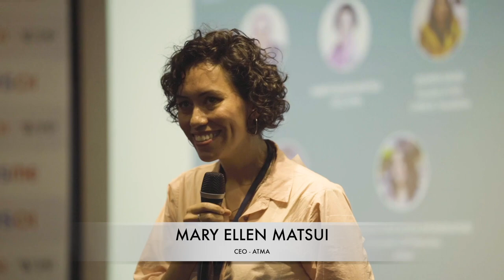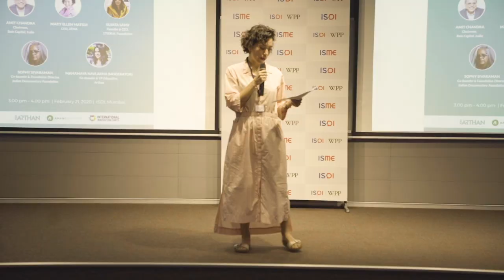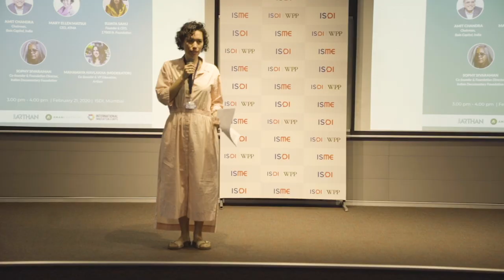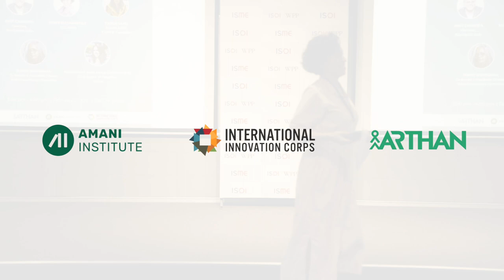Walk Your Talk - Mary Ellen Matsui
Mary Ellen Matsui, CEO, ATMA shares various instances from her life and shares the lessons she has learned along the way